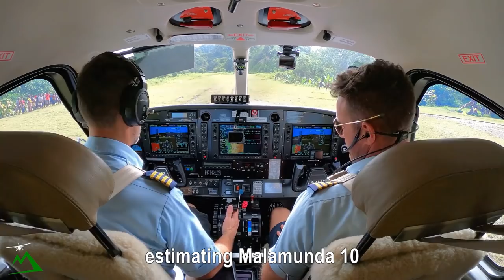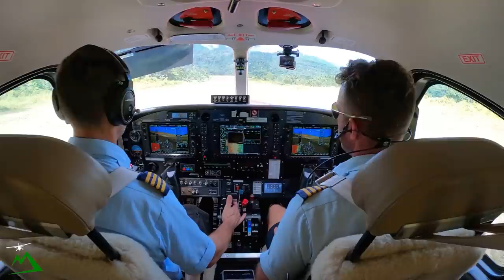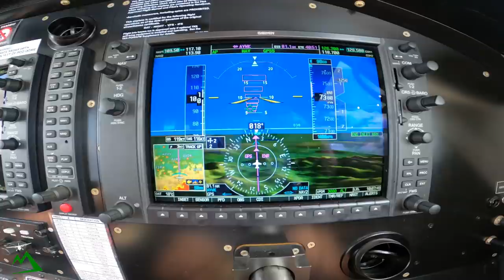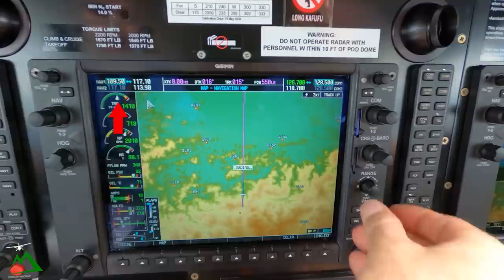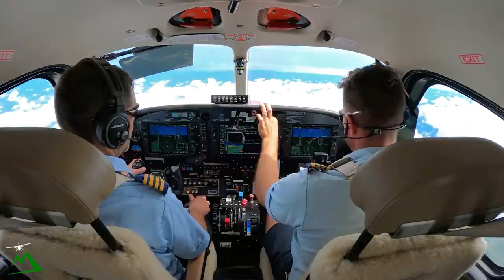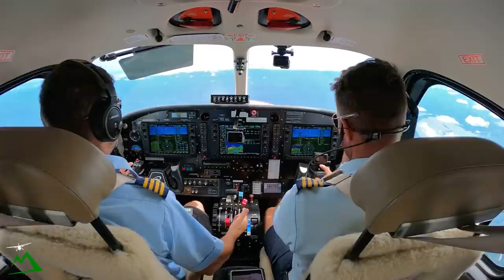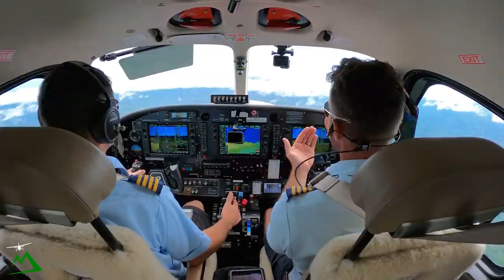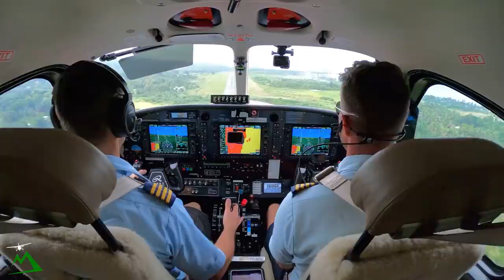First Time Taking Off from a Mountain Runway